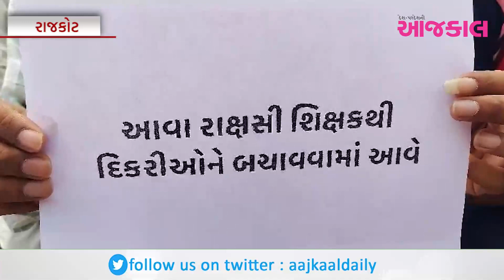"હાય રે જાની હાય હાય"ના નારા સાથે રાજકોટમાં એમ.જે.કુંડલિયા કોલેજ ખાતે NSUIનો વિરોધ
"હાય રે જાની હાય હાય"ના નારા સાથે રાજકોટમાં એમ.જે.કુંડલિયા કોલેજ ખાતે NSUIનો વિરોધ : તાત્કાલિક સસ્પેન્ડ કરવાની માંગ